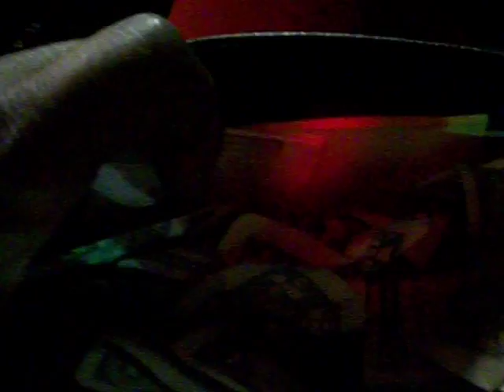Drunk Rambling, Free Money & Ratchetness at drive through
Me & my niece went to the club wheremoney was shooting out of the air vents all night. After the club, we went to Taco Cabana to get something to eat & thats how this video was made. It's very funny so please watch & enjoy. By the way, this is my crazy niece Daisy who is not at all camera shy.